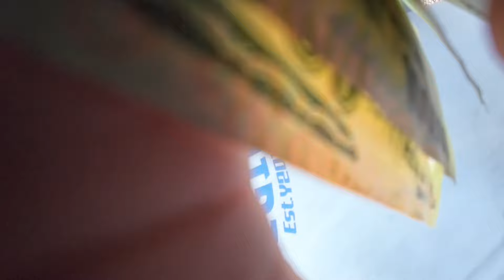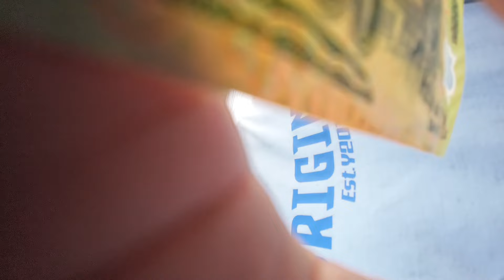Chợ Càng Long Trà Vinh Người Lớn Tuổi Khó Khăn Hạnh Phúc Nhận Quà Đan Mạch Và Mỹ | Khương Nhựt Minh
Em Chân Thành Cảm Ơn Tấm Lòng Những Nhà Hảo Tâm :
1. Anh Phước ( Đan Mạch ) gửi 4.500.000 vnđ.
2. Anh Tuấn Nguyễn ( Mỹ ) gửi 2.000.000 vnđ.
Nhằm gửi tặng những hoàn cảnh khó khăn lớn tuổi tại Chợ Càng Long. Tỉnh Trà Vinh hôm nay 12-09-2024.